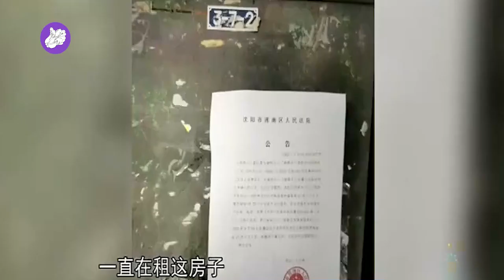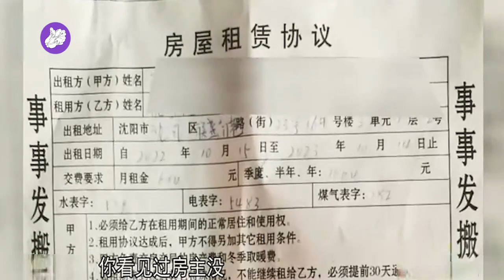老赖欠60万不还，法官上门腾房发现房子被出租，而且有两个房主！法官：租客房租分成两份，一份交到法院扣留！